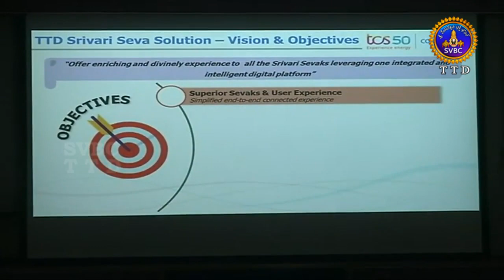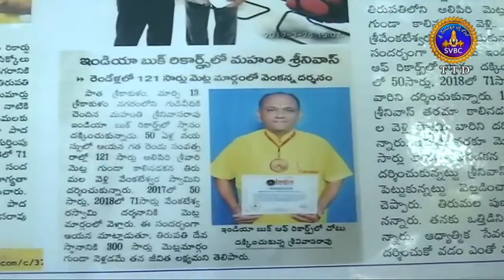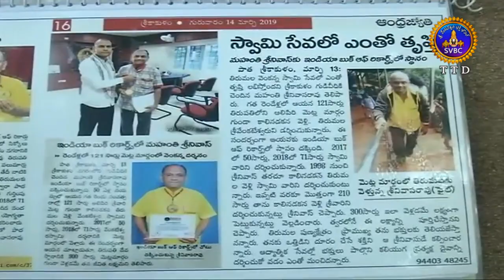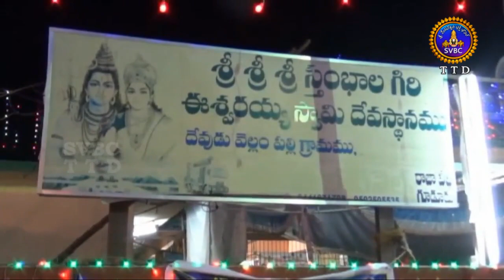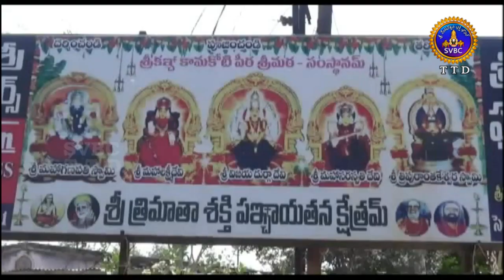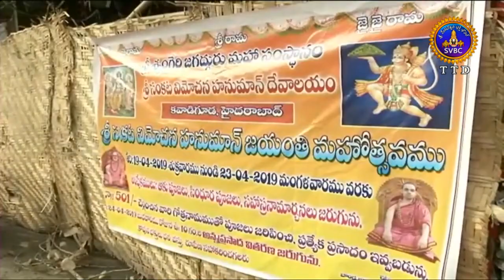ఆధ్యాత్మిక విశేషాలు | Adhyatmika Viseshalu | 1PM | 24-04-19 | SVBC TTD